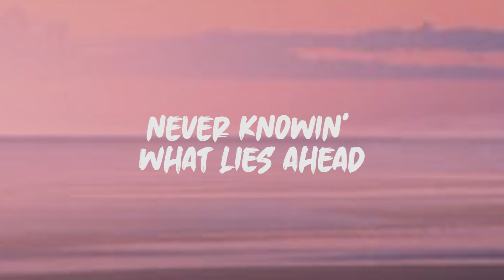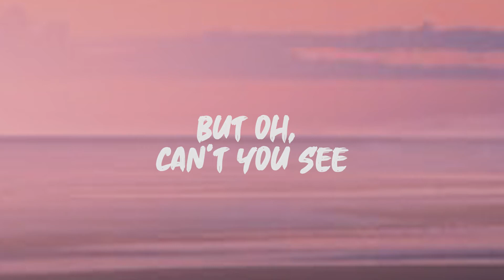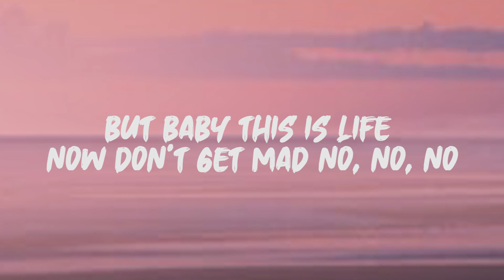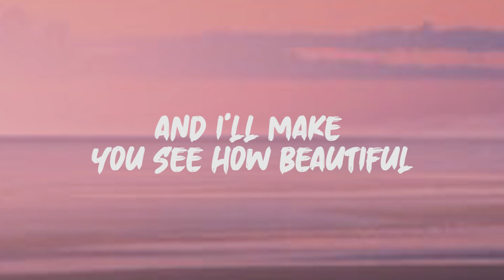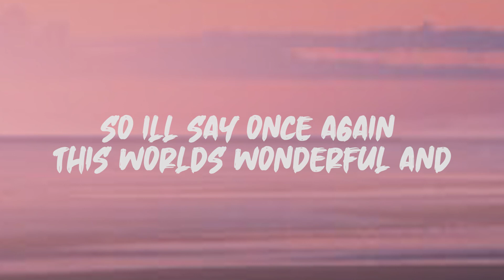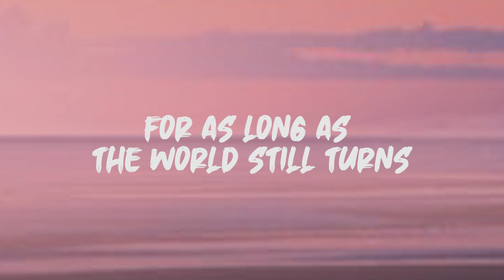South Border - Rainbow (Lyrics)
Lyrics: South Border - Rainbow

Fallin' out, fallin' in
Nothing's sure in this world no, no
Breakin' out, breakin' in
Never knowin' what lies ahead
We can really never tell it all no, no, no
Say goodbye, say hello
To a lover or friend
Sometimes we never could understand
Why some things begin then just end
We can really never have it all no, no, no

But oh, can't you see
That no matter what happens
Life goes on and on
And so baby, just smile
'Cause I'm always around you
And I'll make you see how beautiful
Life is for you and me

Take a little time baby
See the butterflies' colors
Listen to the birds that were sent
To sing for me and you
Can you feel me?
This is such a wonderful place to be
Even if there is pain now
Everything would be all right
For as long as the world still turns
There will be night and day
Can you hear me?
There's a rainbow always after the rain

Ohh, woah

Hittin' high, hittin' low
Win or lose you should go, yeah yeah
Getting warm, getting cold
Weather could be so good or bad
But baby this is life now don't get mad no, no, no

'Cause oh, can't you see
(can't you see)
So baby, please smile
(just smile)

Life's full of challenges
Not all the time we get what we want
But don't despair my dear
(coz I know now)

You'll take each trial and you'll make it through the storm
'Cause you're strong, my faith in you is clear
So I'll say once again this world's wonderful
And let us celebrate life that's so beautiful, so beautiful
Ohhhh